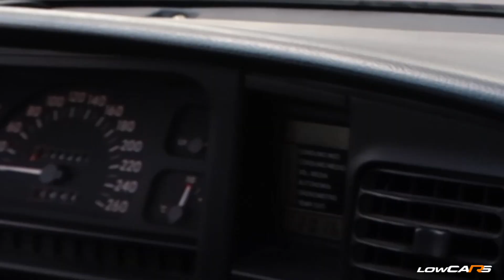DEIXEI MEU AMIGO FAZER DRIFT EM VOLTA DO OMEGA *Bônus Burnout Monstro*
◆ Adesivos e produtos Oficiais Low Cars Esse rolê foi INSANO! Não sei como esses carros saíram de lá inteiros kkk. O vidro nem tinha colado ainda, mas eu resolvi ir pro pátio treinar um pouco de drift e mandei um desafio pro Ralff da Carvalho Detail, queria ver se ele tava com a moral mesmo e veja só no que deu!

◆ Instagram do Nélio: @neliodgrazi

◆ Instagram Low Cars Moment 2019 (Nosso evento): @lowcarsmoment

◆ Venda seu carro ou acessório, converse comigo pelo Whatsapp da Low Sales que te explico como é fácil